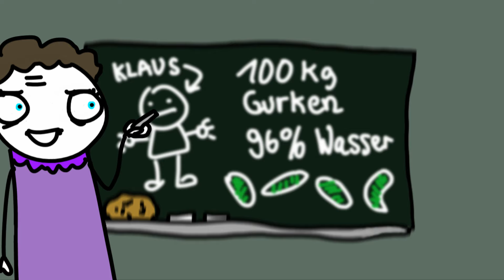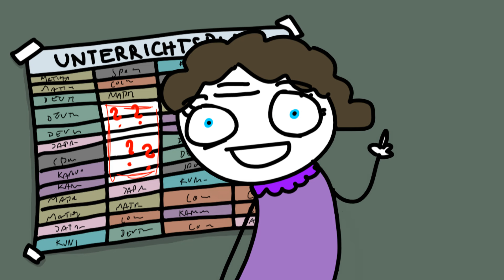Japanoschlampen # 29 - Tanzball?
In dieser Folge ignoriere ich einfach mal dezent, dass Frau Lehrerin im Japanoschlampen Movie #1 eigentlich gestorben ist... ^^; Ich wurde darauf aufmerksam gemacht, dass es im Intro eine Ähnlichkeit zur Kriegsflagge von Japan gibt, das war nicht beabsichtigt und wurde einfach ungenügend und hingepfuscht von mir ausgewählt. Die Witze sind ja eh hart an der Grenze, aber sowas wollte ich nicht.